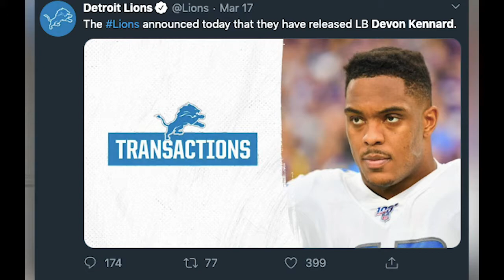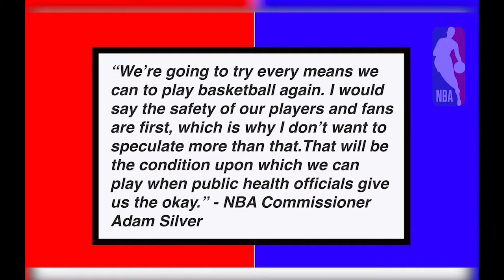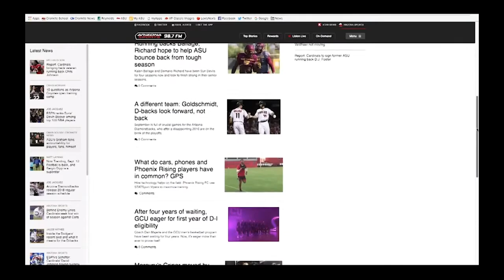Cronkite Sports Now, March 19, 2020 | Cronkite News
On today's show of Cronkite Sports now we :
- Mention Devon Kennard being added to the Arizona Cardinals
- Talk about NBA Commissioner Adam Silver speaking about the future of the NBA
- Dive into some U.S. Sports history with the Texas Western Miners

Produced by Stephanie Bates and Julian Paras
Anchored by Karli Matthias